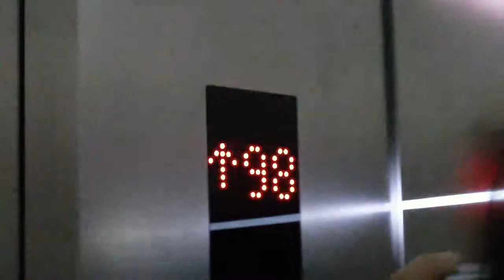Shanghai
Riding the elevator up to the highest level in the Financial Center.